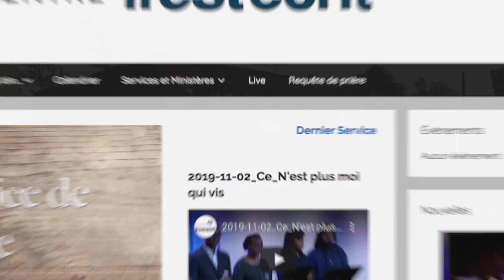Présentation du Centre Il Est Écrit